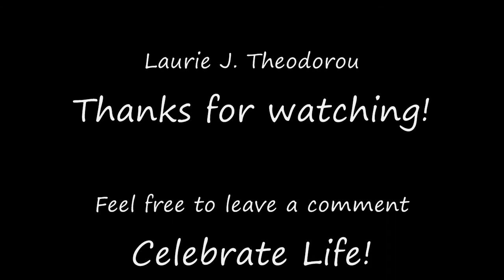My Packrafting Video - Hole in my pocket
This packrafting video filmed in HD shares a day on the river when the water was mostly ankle deep. It wasn't Ship's creek but it was a day of lessons, portaging and bushwhacking. Filmed with the Panasonic dmc-ts1 and edited in windows movie maker.